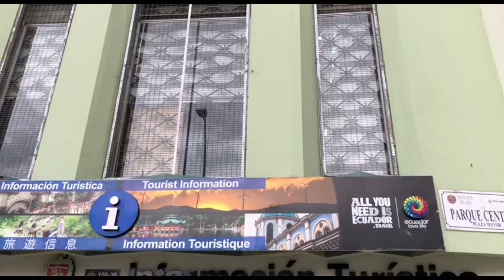¡Entrada libre para la Bienal de Artes Musicales!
NOTICIAS 🎥 ¡Entrada libre para la Bienal de Artes Musicales!

Desde este 30 de septiembre hasta el 28 de octubre la ciudadanía podrá disfrutar de varias actividades artísticas. 👇🏻